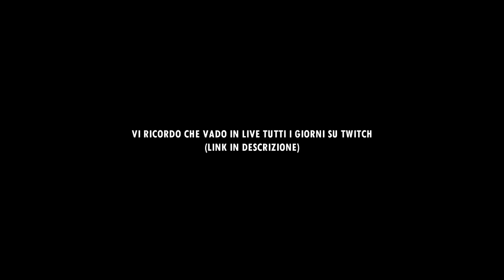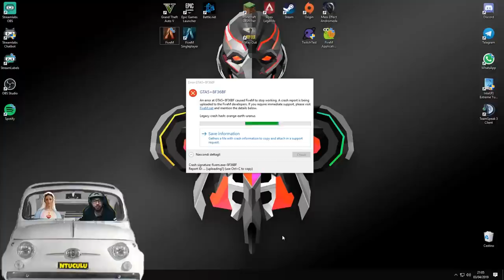La polizia mi perseguita| Best of DavidAUS #11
Mi raccomando, commentate e condividete!
Vi ricordo di seguirmi su Twitch e di partecipare alle Live per potermi aiutare nella raccolta delle Clip per portare avanti la serie.

La mia attrezzatura:

★ Componenti Postazione:

Dissipatore - Cooler Master Hyper 212 EVO
GPU - 2060 Asus Strix 6GB OC
RAM - 16Gb DDR4 Corsair Vengeance 3000MHz
SSD - 1 x Samsung 840 EVO 512GB
PSU - Seasonic Focus650 80 Plus Platinum
DISPLAY:
    1 x ASUS VG248QE 144hz 1ms
    1 x LG 24MP68VQ "Full Hd LED"
AUDIO - Samson StudioGT
MICROPHONE - Blue Yeti Black Edition
Camera - Sony Alpha 5100
                 Logitech c920
Video capture: Elgato CamLink
Green Screen: Elgato Green Screen
Tastiera - CoolerMaster MasterKeys Pro L
Mouse - Razer Mamba Tournament Edition Chroma
Tappetino - AUKEY Gaming Mousepad Large
Sedia -  GT Omega Racing
Luci - Neewer Kamera Foto SMD LED-Ringlicht
Game Capture - Elgato HD60
Console - Playstation 4 1TB
Scrivania - IKEA LINNMON / ALEX